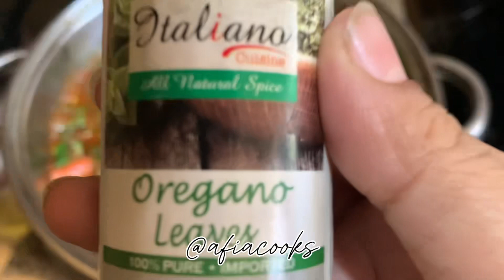HANDMADE PASTA WITHOUT MACHINE | easy homemade pasta | Afia Cooks